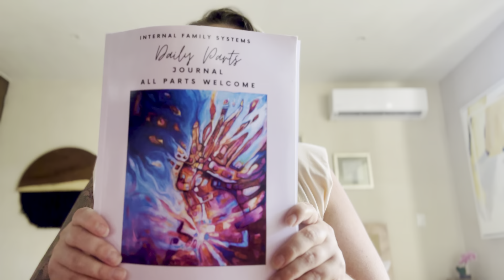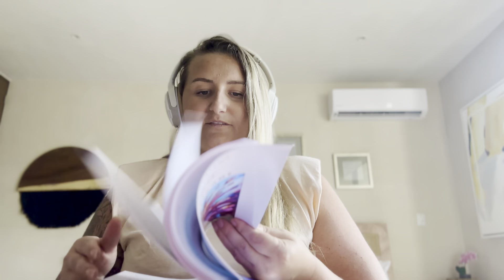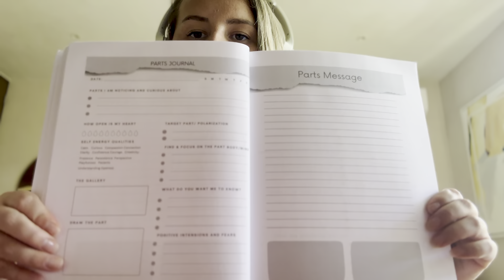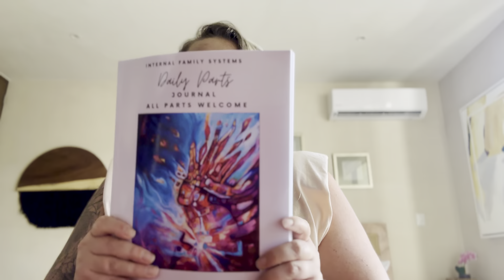Internal Family Systems Daily Parts Journaling (Intro IFS and Guided IFS Journaling Exercise)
Welcome!
The video focuses on exploring my new Internal Family Systems Daily Parts Journal. Towards the end of the video, it will guide you through an IFS daily parts check exercise in so you can experience a little bit of what this journal has to offer when it comes to meeting and connecting with your inner system.

IFS Daily Parts Journal Amazon

IFS Daily Parts Journal Etsy

Although this is a daily parts journal it doesn’t mean you have to use it every day, it can be a tool to help you when you are feeling triggered, overwhelmed or need support with navigating anything in your life.

This journal provides you with an introduction to IFS. Some of the key terms and explores common parts and protectors. Their common fears and how they develop. The journal provides you with clear instructions that help you get to know your parts better so you can not only offer them healing but also tap into their inner wisdom and support. Every part of you loves you and has a positive intention for you, even when they are stuck in some not so pleasant roles like an inner critic.

This journal is great way to develop a deeper understanding of yourself, so you develop more compassion for yourself and others. This journal can help give you more direction and clarity in your life as you tap into your True Self energy.

If you like support with using this journal I am launching a 7-week Online IFS parts Journaling Group that begins on Tuesday March 26th at 1:30pm- 2:20pm PST. It will run each Tuesday at the same time. It costs $40 a session, or I am offering a sliding scale option of $20.00 CAD.

I am also offering an in Person IFS and TRE Workshop in Kelowna BC Canada on Saturday April 6th 11:00am-2:00pm.